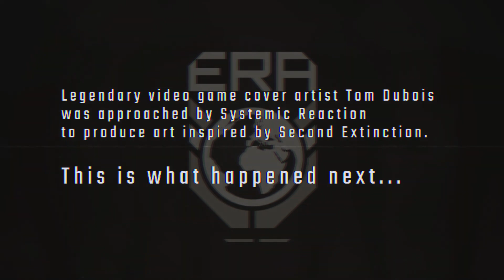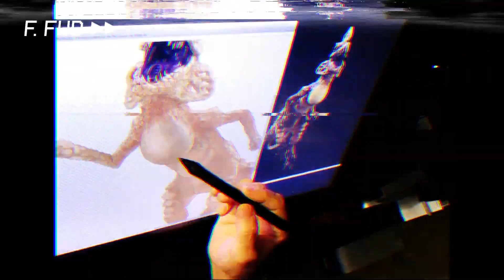SECOND EXTINCTION LAUNCH DATE!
Gather your crew and get ready to reclaim Earth. Choose between a roster of specialized resistance fighters who each have a unique set of skills, a preferred range of weapons, and a rich and bloody past with the mutated monstrosities.
Second Extinction is an action packed first person shooter slated for upcoming release, and in this video i will be breaking down the most recent trailer, and letting you all know all you need to know about second extinction!

Second Extinction is currently in development for Xbox Series X, Xbox One and PC, with a early access slated for Steam this Fall.